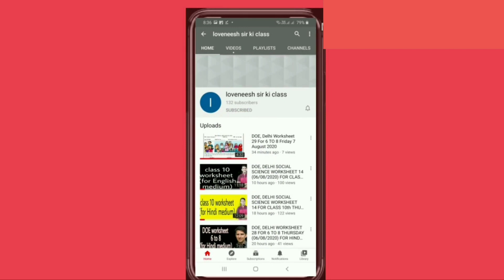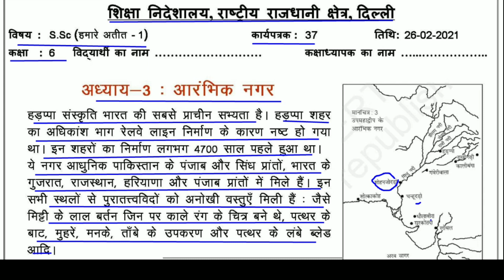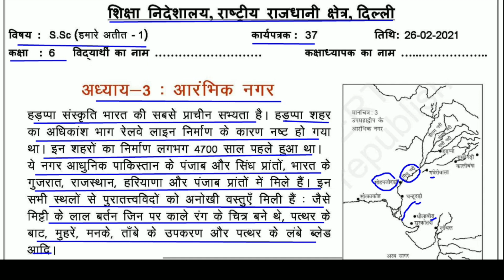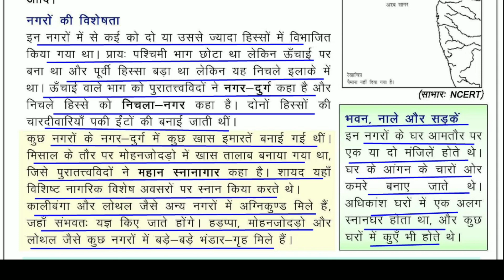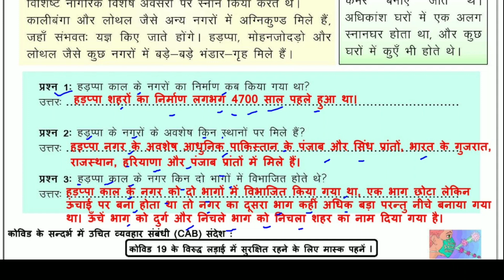Worksheet 37 sst class 6 (26/2/2021)Hindi Medium/worksheet 37 sst class 6/socialscience worksheet 37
Answers given (उत्तर दिए गये हैं) This worksheet is about Worksheet 37 SST अध्याय-3 आरंभिक नगर chapter- 3 In the Earliest Cities